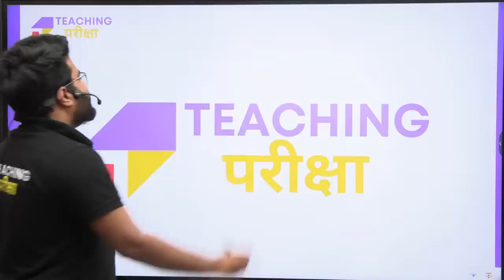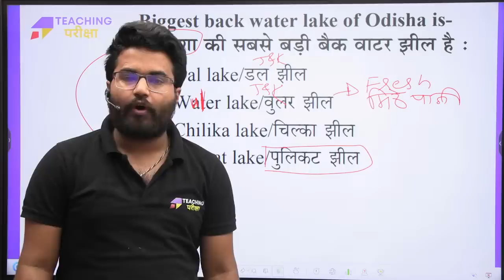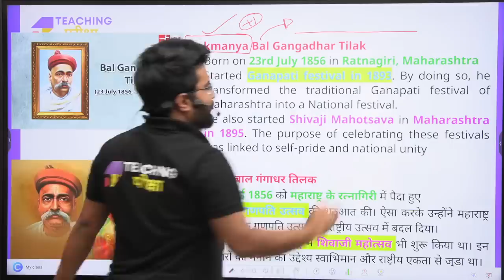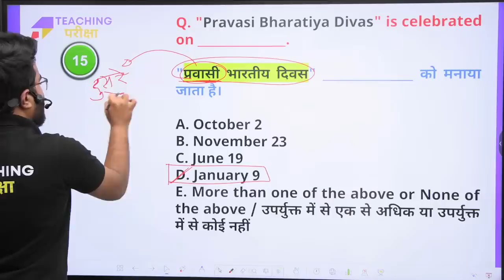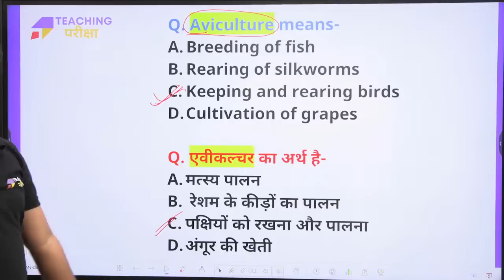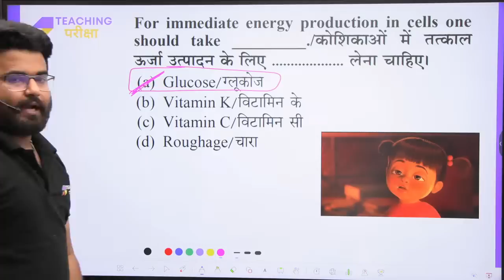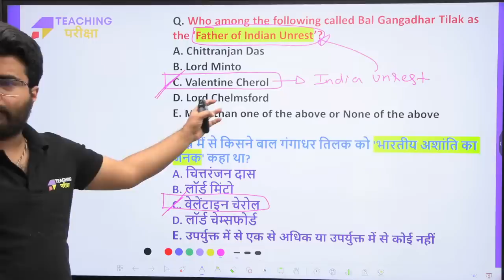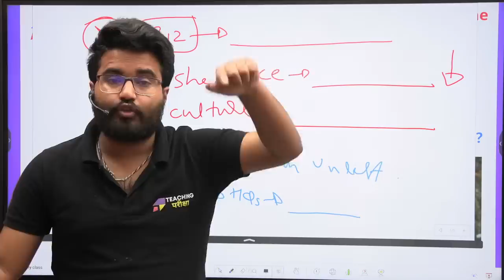बिहार 7th PHASE | बिहार शिक्षक भर्ती 2023 | GENERAL STUDIES | BPSC ऐसा ही प्रश्न देगा | Danish Sir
"About Video:
In this session Danish Sir from Teaching Pariksha will cover बिहार 7th PHASE | बिहार शिक्षक भर्ती | Bihar GENERAL STUDIES | BPSC ऐसा ही प्रश्न देगा ! Bihar GK ( Part - 8 )

Preparing for Bihar Shikshak Bharti. Exams, like Bihar Super TET 2023, DSSSB, UPTET, SUPERTET and Bihar STET 2023, can be a challenging journey, but Quality content Provided By Teaching pariksha like Bihar Special GK by Danish Sir and BPSC previous year questions are invaluable. Danish Sir's expertise in Bihar GK, General Studies is essential for Bihar Shikshak Abhiyarthi. Stay updated on Bihar's teacher vacancy 2023 and Bihar teacher notifications to stay ahead in the competition. Danish Sir's Bihar Special GK Marathon and GK GS for BPSC Teacher exams Playlist will give you an edge, ensuring you are well-prepared for the Bihar BPSC exams 2023. With the BPSC Latest News, you're on the right path to success in Bihar's Shikshak Bharti ( Bihar 7th Phase ).

🌐 𝐁𝐈𝐇𝐀𝐑 𝐒𝐓𝐄𝐓 𝐅𝐎𝐑𝐌 (अगर आप बिहार 𝗦𝗧𝗘𝗧 के लिए तयारी कर रहे तो ये 𝗙𝗢𝗥𝗠 जरूर भरे)